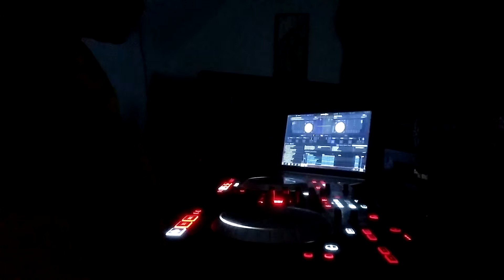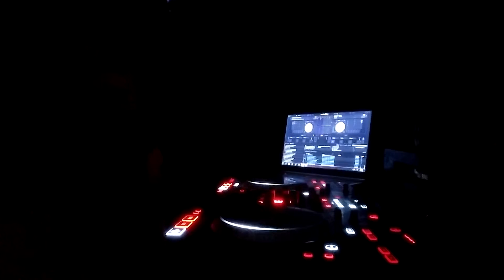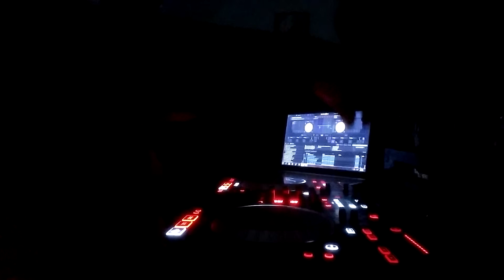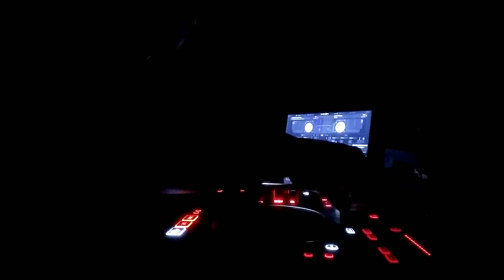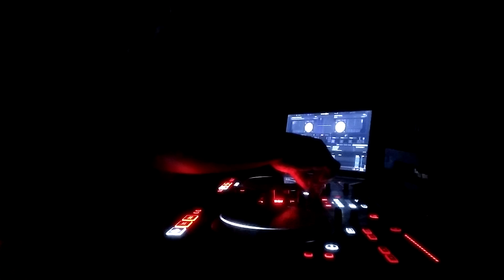MC BREED & CUTIE PIE BLEND